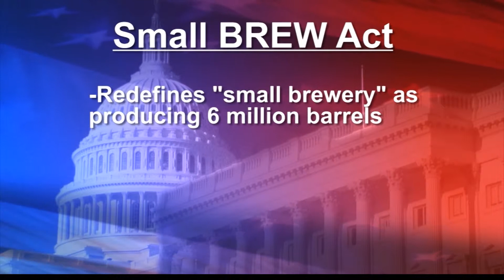Brew Bill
Sen. Bob Casey introduces weighs in on a bill to help out small breweries